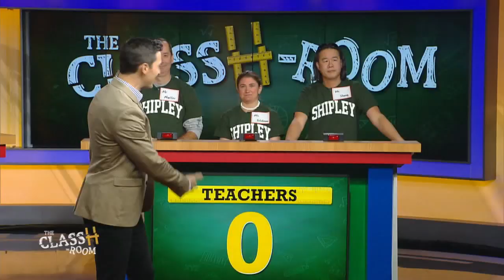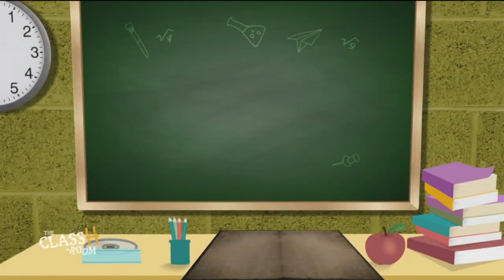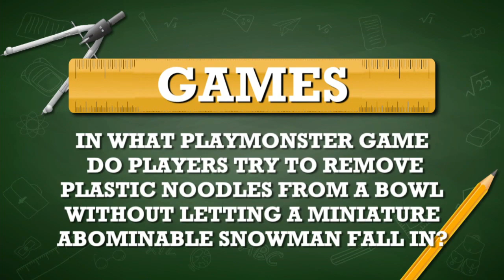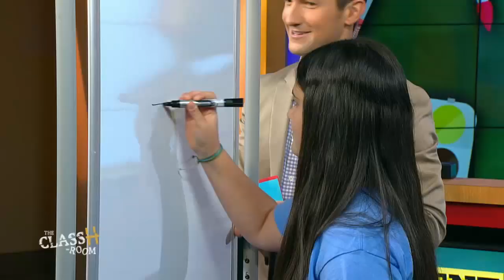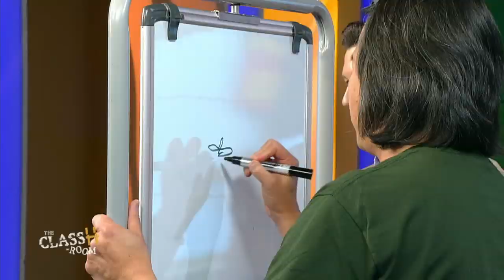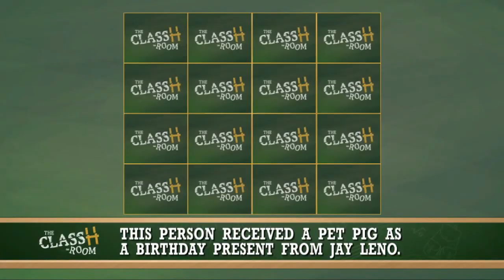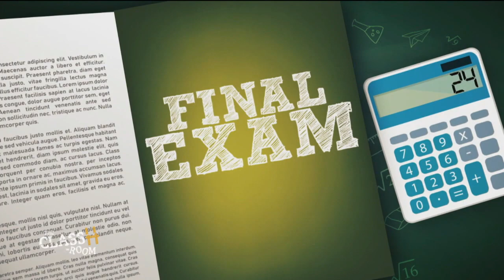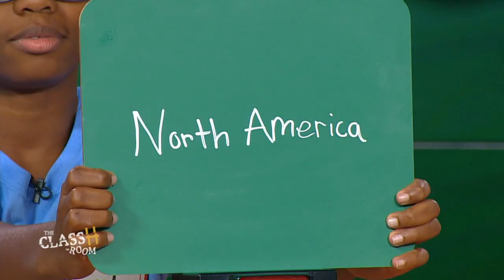The ClassH-Room - The Shipley School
Students vs. teachers from The Shipley School in Montgomery County, Pa., in a test of knowledge and skill. Host Richard Curtis. (Season 2, Episode 51, 11/20/19)